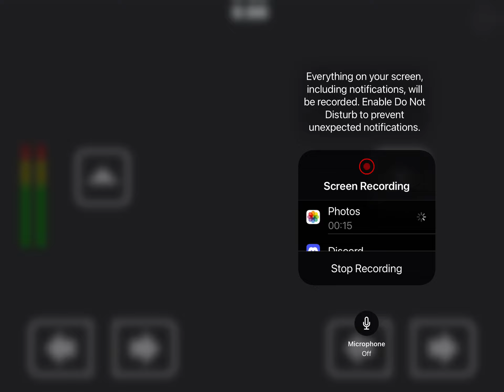Geometry dash new mythic level!